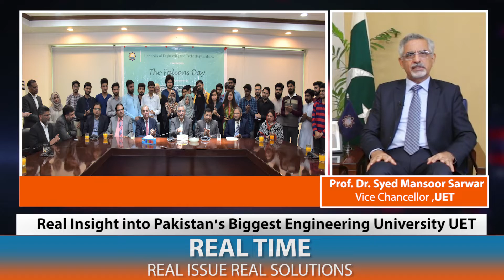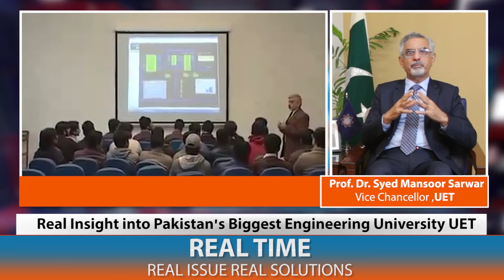GOOD NEWS for UET students and teachers, Interview with VC UET Prof Dr. Mansoor Sarwar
In this video we are discussing a good news for UET students and teachers. It's an Interview with The Vice Chancellor of University of Engineering and technology Prof. Dr. Mansoor Sarwar.

Dr Mansoor has a Ph.D. in Computer Engineering from Iowa State University, Ames, Iowa, USA, joined UET after serving Punjab University College of Information Technology (PUCIT) for over 12 years and took retirement after serving for more than 12 years in 2018.

Previously, he had served the University of Portland as an assistant professor and associate professor for over a decade. He served at the Lahore University of Management Sciences (LUMS) as a professor and head of the Computer Science Department. From January 1991 to August 1991, he was the Area Chair, Computer Science at the Pak-American Institute of Management Sciences, Lahore. From August 1988 to August 1990, he served as an Assistant Professor at the Department of Electrical and Computer Engineering, Kuwait University.

He had served PUCIT for twelve years and made it the finest institute for computer studies, which previously had been in a state of shackles.

He acknowledged the fact that true leadership brings forward competitive people and does not resort to leg pulling.

He said that with the help of the Ministry of Education, we have established ICs and launched UET testing services, which will be a very fruitful step in the years to come. The Punjab government has given Rs125mn to the university for the development of ICs and labs.

VC told that he encouraged teachers to pursue research works with funded grants and asked them to urge other students to pursue masters and PhDs availing the option of funded grants. UET’s achievement is that its faculty has won the most research work projects internationally on funding. Secondly, he said that they are also revamping our consultancy service, in order to make the most of the intellectual brains. The Punjab government is also helping the university in building large test centres in different cities so that hundreds of students can simultaneously take tests.

We further asked the VC what are the plans of the university in order to make space for more and more inculcation of students into the university because UET is a dream place for many students and what needs to be done so that our students can thrive in a competitive market.

UET has already recently signed an MoU with a German university. Two PhD and four master's students have gone there to get an education. VC’s next aim is to build a technology park in UET as one was built in PUCIT so that companies can establish their offices, hire intern students, and give job opportunities to our students.

Talking about the significance of engineers in the progress of any country, the VC remarked that the Pakistani government should include engineers in the policy-making process because a country’s economy is largely dependent on its infrastructure and engineers are the pioneers of it.

Upon asking about the establishment of incubation centres in UET, the VC said that UET has combined technology and business incubation centres. The goal is to focus on creativity, and create job opportunities for students.

The VC wants to put UET on the right path keeping in view how the foreign universities work. Upon visiting the University of Utah USA, the VC noticed that students actively initiate start-ups and focus to build their own businesses.

Talking about the UET’s Narowal campus, the VC told that its attraction is its innovation centre which is designed in a way to invite industries. He said that he aims to give office spaces to the companies just to increase innovation, and enhance the entrepreneurial skills of students in order to make them engage them with the market needs.

The VC aims to produce market-friendly students for the brighter future of Pakistan. He was happy that UET is ranking in the top twenty-eight universities of Asia and hopes to improve the ranking further.   On this note, we bade goodbye to the honorable VC.